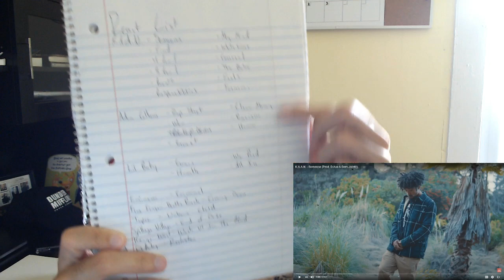(This Might Be My Favorite K.A.A.N. Song So Far) Gamer Reacts To K.A.A.N. - Someone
Got a new K.A.A.N. reaction for you guys. He is by far the most requested person to listen to on the channel. I have 12 songs lined up from him to check out. Before this one Reaper was my favorite from him but Someone might take the throne. This one is a banger.

What'd you think of the vid and what else should I check out?